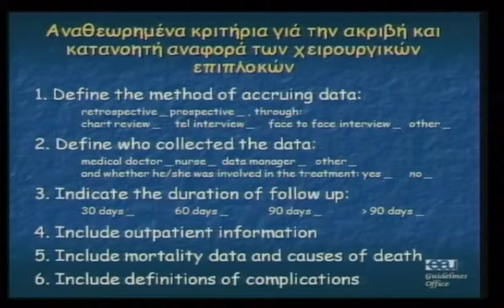4o diadr saturday 17 1